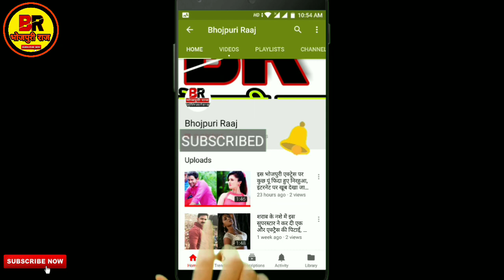पवन सिंह और खेसारी लाल यादव के फिल्मों का रिलीज डेट आया। Pawan Singh l Khesari Lal l Sangharsh l